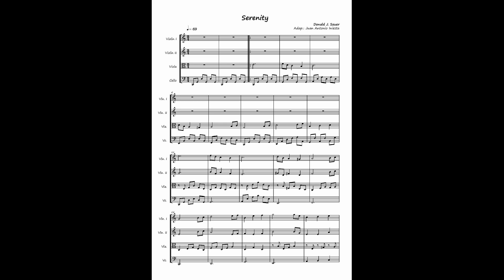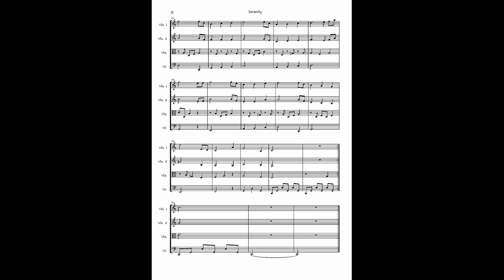Donald J. Sauer-Serenity (adaptación para cuarteto de cuerda)